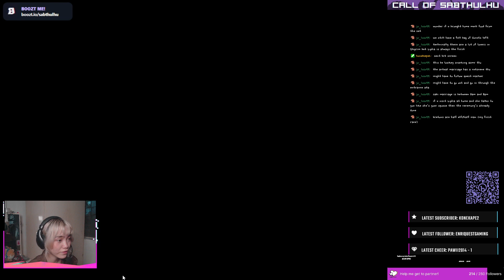Clip: [ENG/FIL] Getting married to Lydia and more adventures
Tied the knot with Lydia!